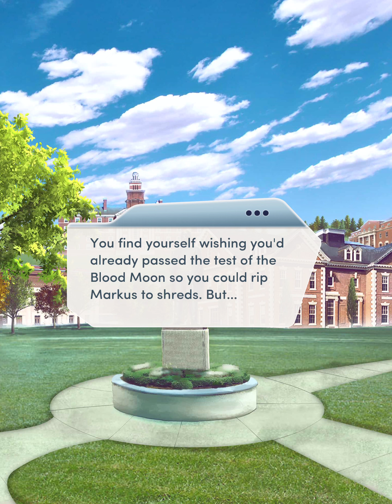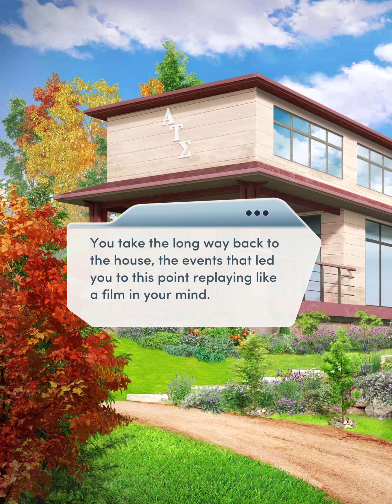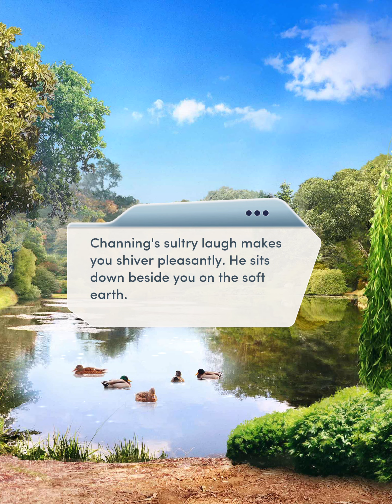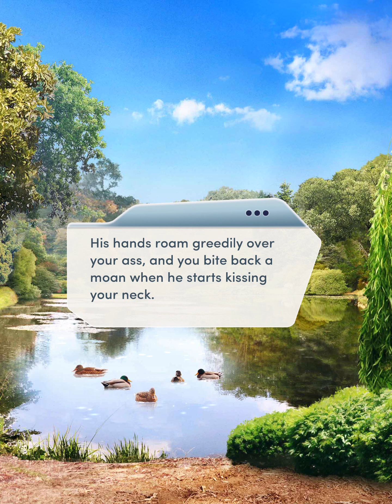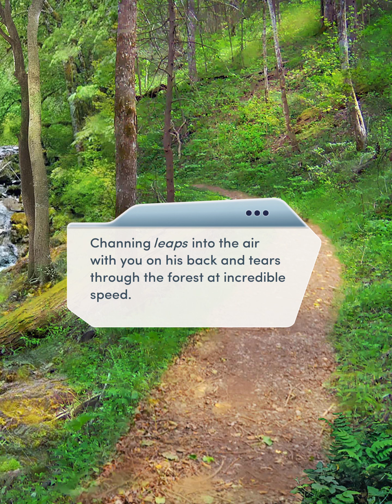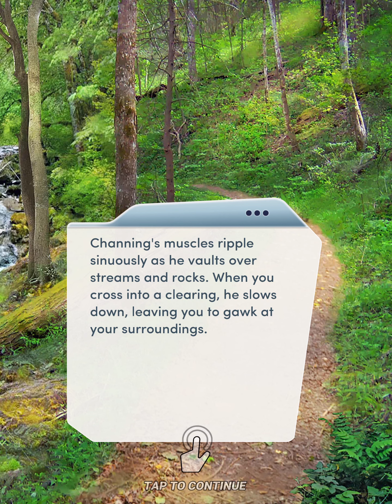Choices Book: Alpha Book 1: Chapter 9